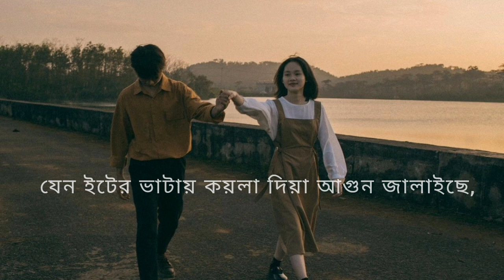বন্ধে মায়া লাগাইছে পিরিতি শিখাইছে।লিরিক্স/ Bonde maya lagaise piriti shikhaise Lyrics/Habib /Helal